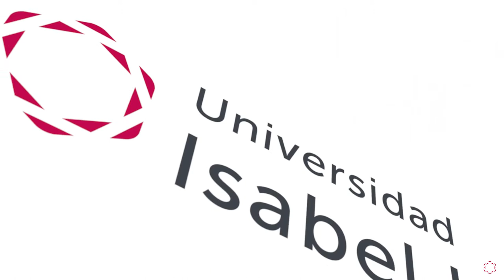Grado en Derecho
¿Quieres aprender el Derecho aplicado a la realidad dinámica y tecnológica actual?

En la Universidad Isabel I te enseñamos a razonar como un jurista en un entorno profesional cambiante, con una formación adaptada a la sociedad globalizada de hoy, que exige una excelente preparación técnica para desarrollar el conocimiento teórico en base a los problemas cotidianos. Un título orientado al perfil que demandan los ámbitos público y privado, con la especialización necesaria para desenvolverse en el mercado laboral presente.